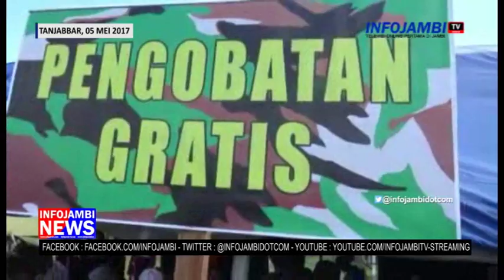PENUTUPAN TMMD KE 98 TAHUN 2017 KODIM 0419 TANJAB